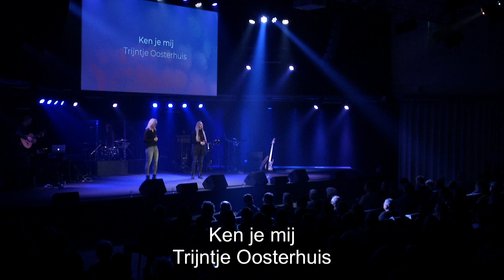Ken je mij - Iris & Debora